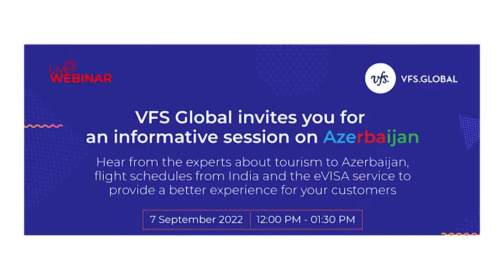TravelTV.News - Episode 1674 (Sept 6, 2022)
- In this episode TravelTV.News focuses on:

- To disseminate the information on tourism, flight schedules and eVisa services for Azerbaijan, VFS Global organises a webinar for Indian travel Trade tomorrow at 12 noon
- IHCL to open two new properties near Statue of Unity in Gujarat
- Offering unique experiences, Oman promotes itself as a niche tourism s destination
- TAFI witnesses huge participation from west India
- To strengthen tourism ties, Madhya Pradesh tourism signs an MoU with Cambodia
- Holiday moods re-designs its packages post-pandemic

- We Interviewed :

- ASMA AL HAJRY, Deputy Director General of Tourism Promotions, Ministry of Heritage and Tourism, Sultanate of Oman
- JITUL MEHTA, Chapter Chairman- Western India, Travel Agents Federation of India (TAFI)
- TEJBIR SINGH ANAND, Managing Director-Holiday Moods Adventures